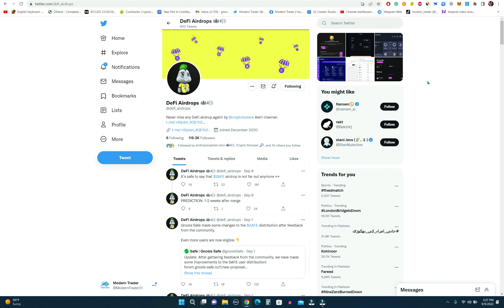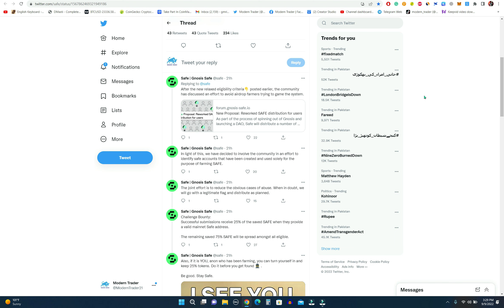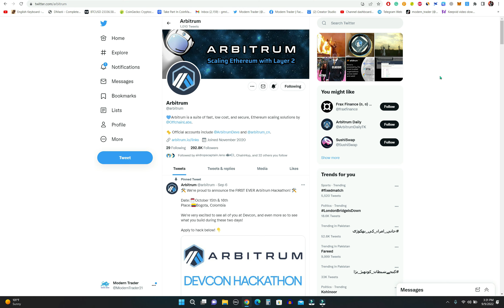When Safe Token Airdrop Claim | Safe Airdrop Sybil Campaign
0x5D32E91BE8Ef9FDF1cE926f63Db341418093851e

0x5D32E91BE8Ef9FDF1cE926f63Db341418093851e